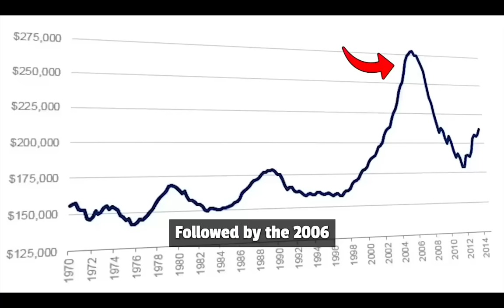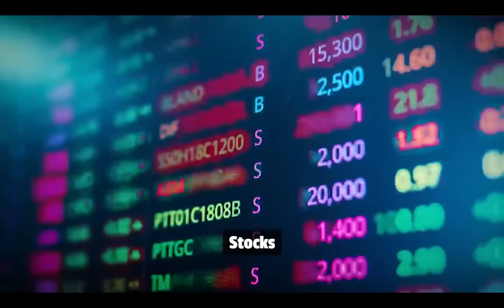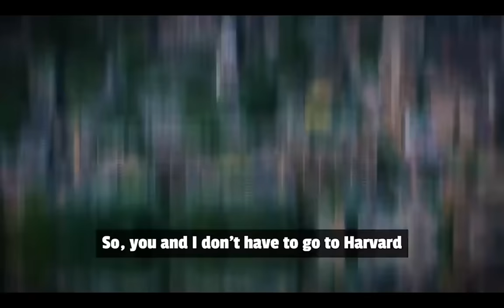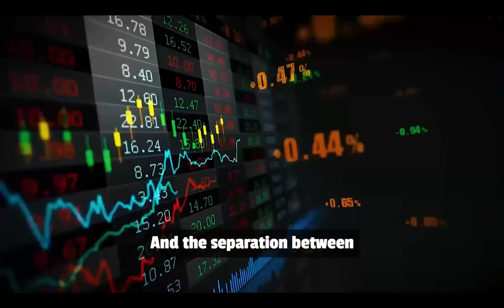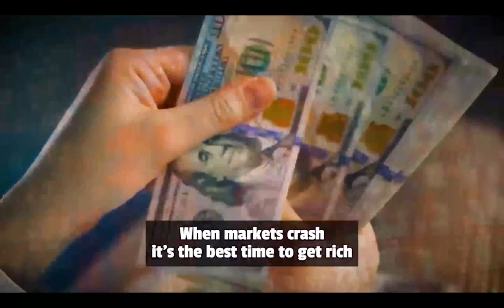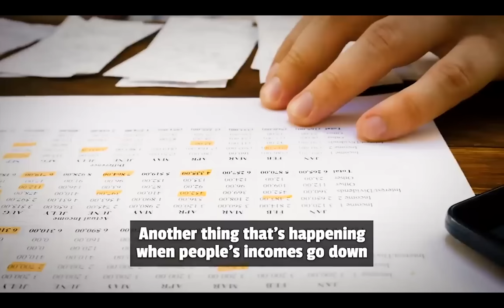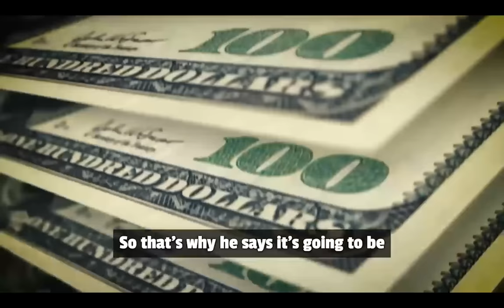РОБЕРТ КИЙОСАКИ ПРО БИТКОИН ЗОЛОТО АКЦИИ И ДОЛЛАР США: Крах Будет Хуже Чем В 1929!